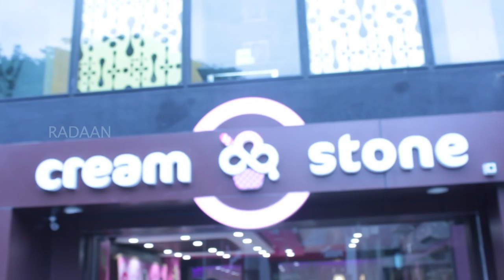Food Stop | Cream Stone | Ice Cream Varieties | Alwarpet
Cream Stone is a special outlet for ice creams.. Click on the video to see more about the Outlet, its History, Menu, and the Speciality of it.

Think Tank & Anchor : G R Dhiraviam Rajakumaran
Behind the Lens : Karthik Baskar
Cuts : Ramesh Lal & Sindhu

Radaan Foodies is a one stop for all food lovers. Exciting recipes, Where to eat what, Basic cooking & Special tips from Rani of Vani Rani. Food stop will travel to various speciality restaurants and feature the locale, ambience, menu & ideology of theme. Gourmet cuisines & thematic restaurants from across the globe will be featured here.